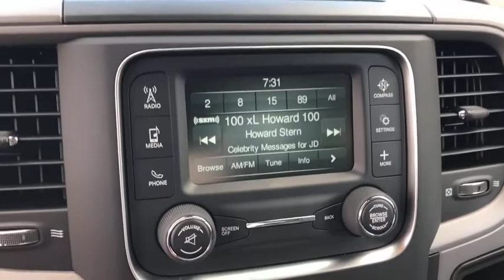2018 Ram 1500 Costa Mesa, Huntington Beach, Irvine, San Clemente, Anaheim, CA RM83870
2018 Ram 1500

GVWR: 6 800 LBS (STD),TRANSMISSION: 8-SPEED AUTOMATIC (845RE) (STD),DIESEL GRAY/BLACK CLOTH 40/20/40 BENCH SEAT,POPULAR EQUIPMENT GROUP -inc: Remote Keyless Entry w/All-Secure SiriusXM Satellite Radio For More Info Call No Satellite Coverage w/HI/AK/PR/VI/GU 1-Yr SiriusXM Radio Service,BRILLIANT BLACK CRYSTAL PEARLCOAT,REMOTE KEYLESS ENTRY W/ALL-SECURE,WHEELS: 17 X 7 ALUMINUM (STD),TIRES: P265/70R17 BSW AS (STD),ENGINE: 3.6L V6 24V VVT -inc: Flex fuel capable (STD),3.55 REAR AXLE RATIO,RADIO: UCONNECT 3 W/5 DISPLAY -inc: 5.0 Touchscreen Display Overhead Console Rear View Day/Night Mirror GPS Antenna Input Temperature & Compass Gauge Integrated Voice Command w/Bluetooth SiriusXM Satellite Radio For More Info Call No Satellite Coverage w/HI/AK/PR/VI/GU 1-Yr SiriusXM Radio Service,QUICK ORDER PACKAGE 22J EXPRESS -inc: Engine: 3.6L V6 24V VVT Transmission: 8-Speed Automatic (845RE) Front Fog Lamps Ram 1500 Express Body Color Grille Body Color Rear Bumper w/Step Pads Rear Floor Mats Body Color Front Fascia Front Floor Mats,SIRIUSXM SATELLITE RADIO -inc: For More Info Call No Satellite Coverage w/HI/AK/PR/VI/GU 1-Yr SiriusXM Radio Service,Rear Wheel Drive,Power Steering,ABS,4-Wheel Disc Brakes,Brake Assist,Aluminum Wheels,Tires - Front All-Season,Tires - Rear All-Season,Conventional Spare Tire,Power Mirror(s),Heated Mirrors,Intermittent Wipers,Variable Speed Intermittent Wipers,Privacy Glass,Power Door Locks,Automatic Headlights,AM/FM Stereo,MP3 Player,Auxiliary Audio Input,Adjustable Steering Wheel,Power Windows,Rear Bench Seat,Cruise Control,A/C,Vinyl Seats,Split Bench Seat,Auto-Dimming Rearview Mirror,Engine Immobilizer,Traction Control,Stability Control,Front Side Air Bag,Tire Pressure Monitor,Driver Air Bag,Passenger Air Bag,Passenger Air Bag Sensor,Front Head Air Bag,Rear Head Air Bag,Child Safety Locks,Back-Up Camera